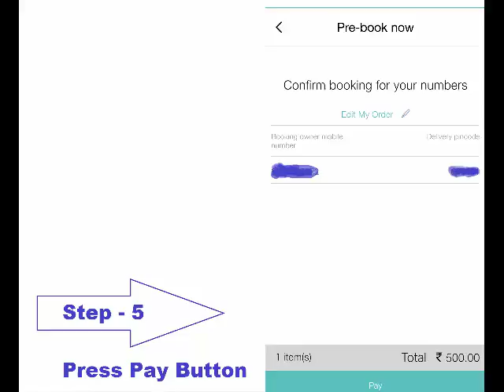How to Book Free Jio Phone via MyJio App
Jio App online booking step by step guide.